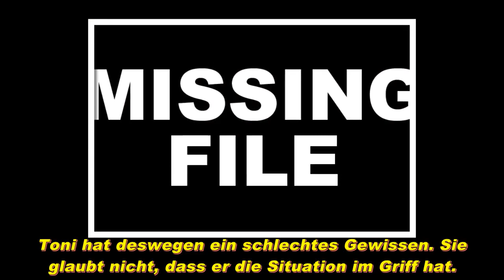Vorschau Berlin Tag und Nacht Folge : 2610 - 2611 - 2612 - 2613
Die neuesten Modemodelle für Damenbekleidung, siehe Produktdetails hier!